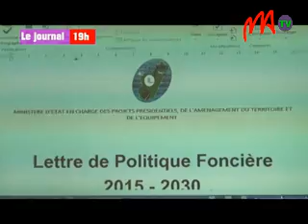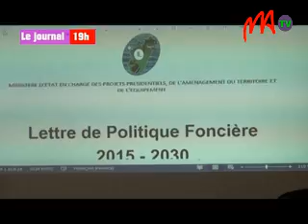06 POLITIQUE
Des améliorations sont apportées progressivement à la politique foncière élaborée par le ministère d'Etat en charge des projets présidentiels. Le document en question a été rectifié une seconde fois après les consultations des différentes entités impliquées.